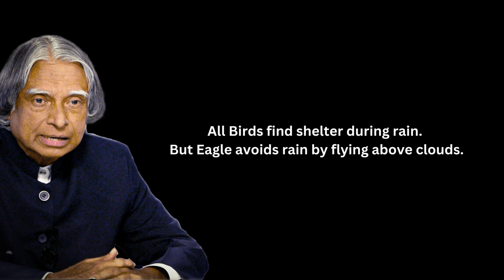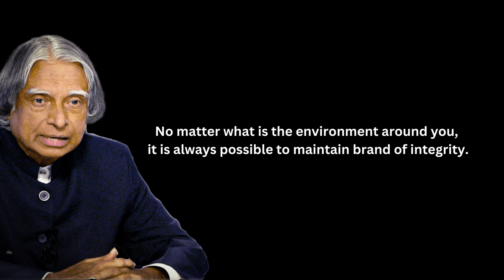Dr. A.P.J. Abdul Kalam | dr. a.p.j. abdul kalam quotes | @jesushelpsus9880 | quotes motivation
Avul Pakir Jainulabdeen Abdul Kalam (/ˈɑːbdəl kəˈlɑːm/ (listen); 15 October 1931 – 27 July 2015) was an Indian aerospace scientist and statesman who served as the 11th President of India from 2002 to 2007. He was born and raised in Rameswaram, Tamil Nadu and studied physics and aerospace engineering. He spent the next four decades as a scientist and science administrator, mainly at the Defence Research and Development Organisation (DRDO) and Indian Space Research Organisation (ISRO) and was intimately involved in India's civilian space programme and military missile development efforts.[1] He thus came to be known as the Missile Man of India for his work on the development of ballistic missile and launch vehicle technology.[2][3][4] He also played a pivotal organisational, technical, and political role in India's Pokhran-II nuclear tests in 1998, the first since the original nuclear test by India in 1974.[5]

While delivering a lecture at the Indian Institute of Management Shillong, Kalam collapsed and died from an apparent cardiac arrest on 27 July 2015, aged 83.[7] Thousands, including national-level dignitaries, attended the funeral ceremony held in his hometown of Rameswaram, where he was buried with full state honours.[8]

We give new life to Inspiration, motivation & praise for the Lord. famous words that were said through the centuries.
Let our channel be an inexhaustible source of wisdom, to which you can come back at any given moment.We hope to bring as much faith, love and positivity into the world as we can through this YouTube channel.